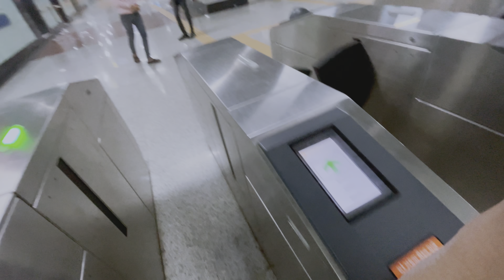આજે જઇશું ભદ્રકાળી 🙏😱 | Full Mojj 😂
hit likes.

આજે ભદ્રકાળી જવાનું છે
Hospital Javu Pade Che
Aaj No Plan Bhadrakali Javano Che
Full Mojj Masti Vlog
Gamde Na Gamyu
Mayur  Is Back
Aaje Jaishu Bhadrakali
Funny vlog full masti Vlogs
Shooting time, Masti vlog
New blog Masti Vlogs
Viral, my shooting Vlogs
Trending my vlog
Family vlog
Village Vlogs
Daily Vlog comedy
my lifestyle vlog
Desi vlogs
nehnik shooting vlog comedy
Nick Metrana vlogs
Indian Vlog
Ahmedabad couple vlog
Comedy Vlog